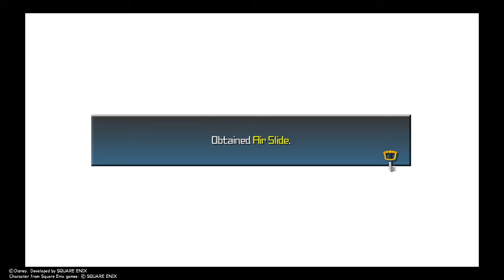KINGDOM HEARTS BBS Dwarf Woodlands Pt. 1 of 2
Terra Dwarf Woodlands pt. 1 of 2 proud mode.

Don't laugh at my voice lol.